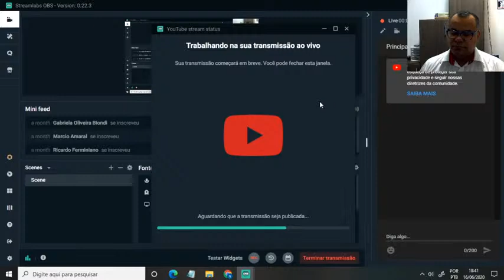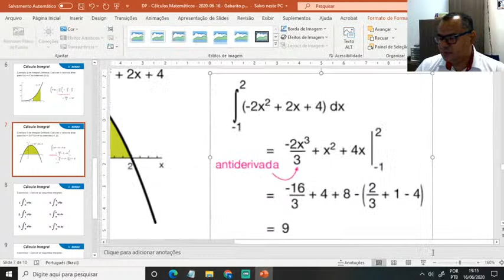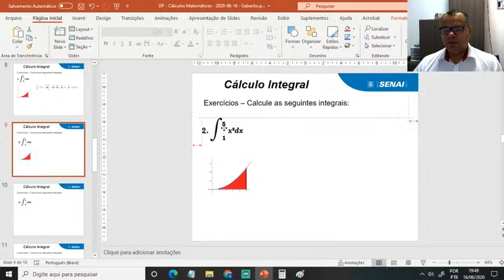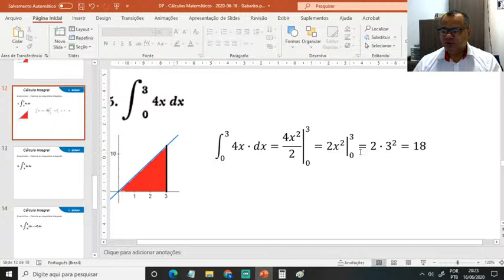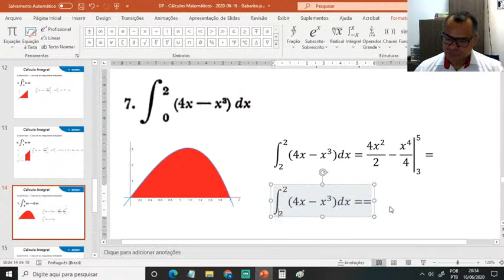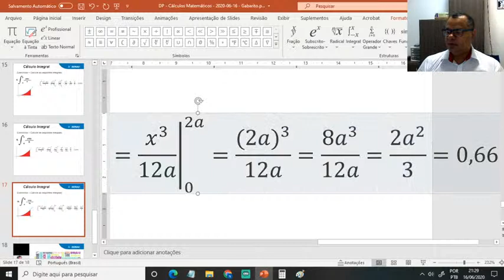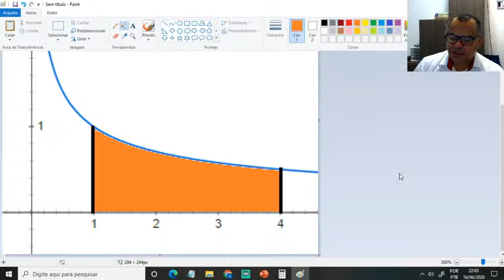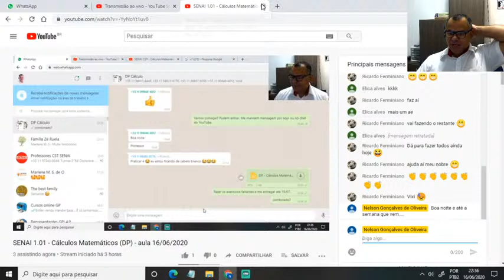SENAI 1.01 - Cálculos Matemáticos (DP) - aula 16/06/2020